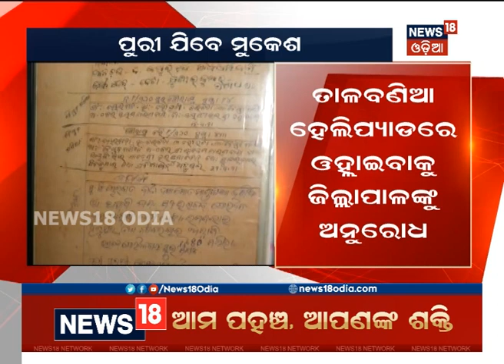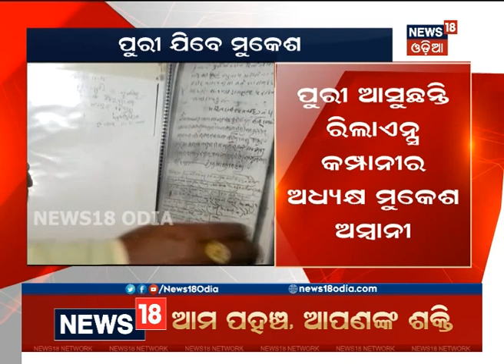Mukesh Ambani to visit Puri Jagannath Temple tomorrow | News18 Odia